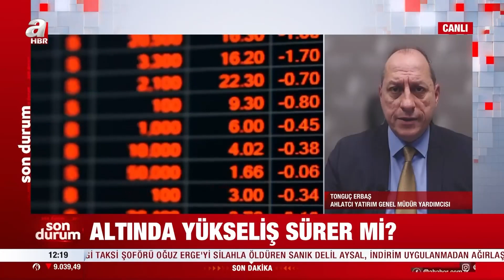Bu Akşam Açıklanacak FITCH Değerlendirmesi - A Haber - Tonguç Erbaş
Ahlatcı Yatırım Genel Müdür Yardımcımız Tonguç Erbaş, bu akşam açıklanacak FITCH değerlendirmesini yorumladı.